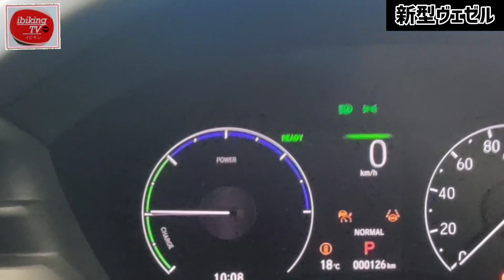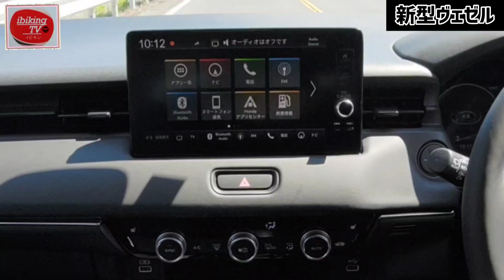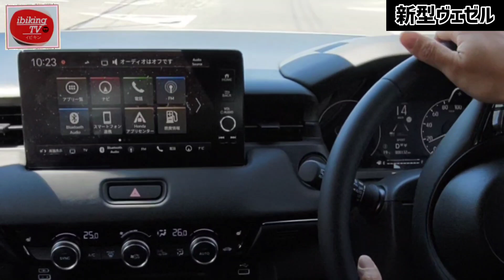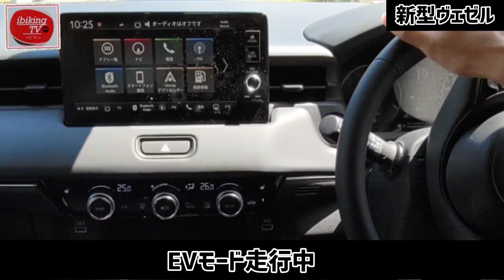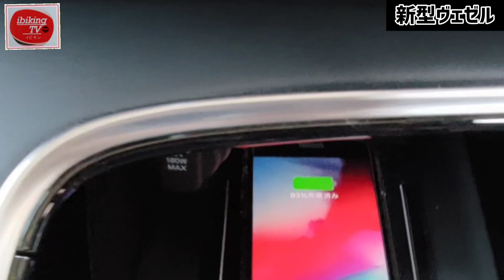【新型ヴェゼル】試乗初体験！新型ハリアーにも欲しい機能！Hondaヴェゼルに国内初搭載！操作方法は？ヒルディセントコントロール｜TOYOTA HARRIER & HONDA VEZEL 2021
納車待ちの方必見‼️納車後の方も必見‼️今回は大人気の新型ヴェゼルに搭載される国内初機能「ヒルディセントコントロール」を試乗体験してみました。ヴェゼルの各スイッチ類についても解説しながら紹介します。

いびきんTVではハリアーの試乗、内装・外装、荷室、装備、ボディカラー、走行性能、スペース・収納、機能・安全性能などの紹介をはじめ、見積りシミュレーション、おすすめオプション、おすすめグッズを徹底解説していきます。新着動画を見逃しません。
【目次】
00:00 スタート
0:14オープニング
0:30【新型ヴェゼル】エンジンスタート、ヒルディセントコントロールとは？
0:51【新型ヴェゼル】ステアリング奥スイッチ、ホンダセンシング安全支援情報スイッチ
1:13【新型ヴェゼル】初試乗スタート！
1:29【新型ヴェゼル】e:HEV Zグレード装備
2:03【新型ヴェゼル】e:HEV PLaYグレードとは？
3:21【新型ヴェゼル】e:HEV EVモード
4:10【新型ヴェゼル】e:HEV国内Honda初搭載、ヒルディセントコントロール初体験
6:20【新型ヴェゼル】オートクルーズコントロール（ACC）について
7:11【新型ヴェゼル】e:HEV ワイヤレス充電器

トヨタ 新型ハリアー80系12.3JBLナビ対応 TV＆ナビキャンセラー👇️

試乗車【トヨタのSUV、新型ハリアー・2WD】
グレード ▶︎Zレザーパッケージ
カラー ▶︎ ホワイトパールクリスタルシャイン
オプション▶︎調光パノラマルーフ、パノラミックビューモニター、寒冷地仕様
試乗車【ホンダ新型ヴェゼル・AWD】
グレード▶︎e:HEV Z
価格▶︎¥2,898,500
カラー▶︎ プレミアムサンライトホワイト
オプション▶︎Honda connectディスプレイ+ETC2.0
全長×全幅×全高×ホイルベース：4,330×1,790×1,590×2,610mm
車両重量：1,380kg
駆動方式：FF　1.5ℓ直列4気筒エンジン

▶️ZDR026
アマゾン

👇️サムネイルは桜とハリアーです。こちらから
◆SNSはコチラ↓↓↓

●ご要望のご依頼などはコメント欄、カーチューン、Twitterにお願いします✨😊
【新型ヴェゼル】試乗初体験！新型ハリアーに欲しい機能！Hondaヴェゼルに国内初搭載！操作方法は？ヒルディセントコントロール

【関連動画】

▼【新型ヴェゼル】試乗と、ワンペダルで完全停止する？ブレーキランプは？強弱調整は？の徹底検証
▼ホンダ ヴェゼル 【車両レビュー】新型は全方位進化!! Hondaの最新が詰まった意欲作!! HONDA VEZEL E-CarLife with 五味やすたか
▼【不満】新型ハリアー納車半年でわかったココがダメ! 9つのポイント(内装･走りなど)
▼【新型ハリアー】純正ナビを色々さわってみた｜T-Connect SDナビゲーションシステム
▼【新型ハリアー納車されて分かった罠!!!】まさかこんな落とし穴があったとは…これから納車される方は要注意です!!! ドラレコ動画公開! | TOYOTA HARRIER
▼新型ハリアー Zレザーパッケージ モデリスタフルエアロ付 内装・外装紹介！
▼【新型ハリアー】モデリスタ フルエアロ！　アバンエモーショナルスタイル！MODELLISTA AVANT EMOTIONAL STYLE!!
▼新型ハリアーのモデリスタはコスパが良い⁉︎【おすすめのハリアーはコレ】
▼【これは売れる!】新型ハリアーのココがスゴい7つのポイント！ 内装･燃費･装備など欲しくなる魅力まとめ！ |
▼【辛口】新型ハリアー買う前にチェックしたい11の注意点を分析！ 装備やオプションなどの不満は？
▼【新型ハリアー納車後ドライブ】静粛性･クルコン･パノラミックビューなどを評価！
▼トヨタ 新型 ハリアー 公道試乗 一番乗り!! 乗り味は正常進化? それとも…?? E-CarLife with 五味やすたか
▼果たして評価は？　トヨタ新型ハリアー、売れ筋のハイブリッドFFモデルを公道初試乗！　話題のドラレコ機能付きミラーの映像も見れます！
▼【新型ハリアー納車後ドライブ】高速走行･調光パノラマ･デジタルインナーミラーなどを評価！
▼トヨタ ハリアー 【グレード別試乗分析】 どのグレードを選ぶべきか徹底乗り比べ!! TOYOTA HARRIER E-CarLife with 五味やすたか

🚗『ibikingTV』【SNS】
■CARTUNE